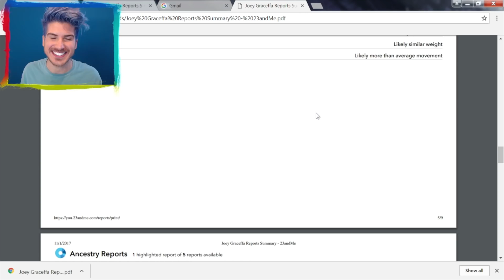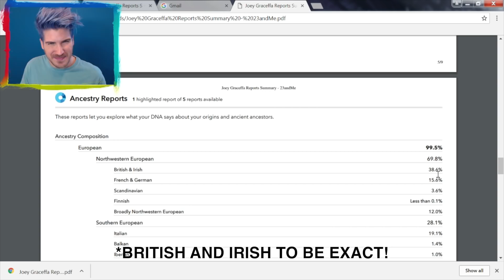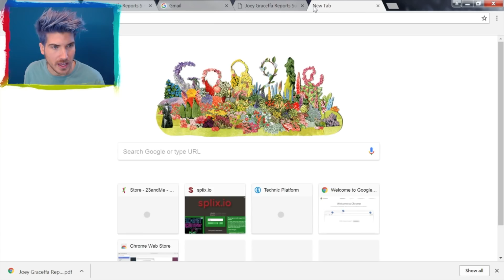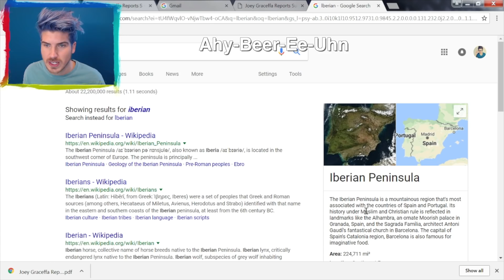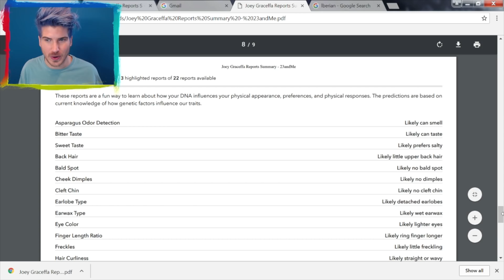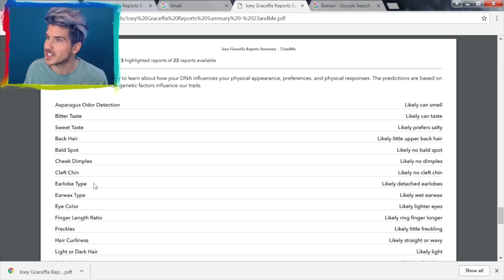The Truth About my Past...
Today i finally discover and reveal the truth about my past and share with you my reaction to my shocking 23 and me DNA results.